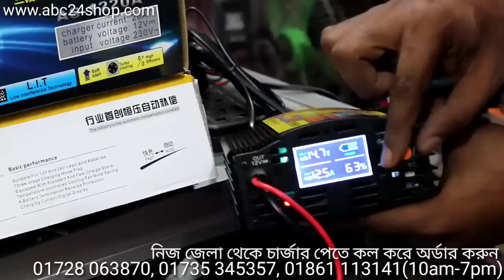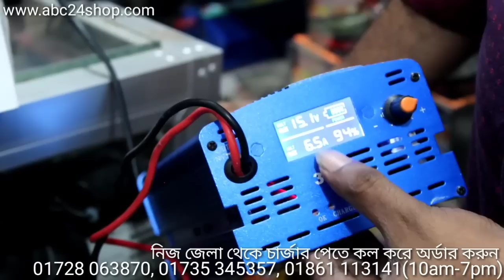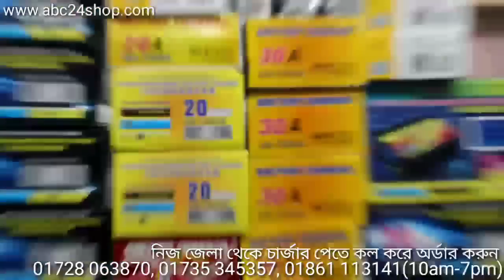12v Battery Charger Update Price ১২ ভোল্ট ডিজিটাল বেটারি চার্জার বর্তমান মূল্য Update 01/06/2023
12v Battery Charger Update Price ১২ ভোল্ট ডিজিটাল বেটারি চার্জার বর্তমান মূল্য

▶️দোকান/শো-রুম:
🇧🇩 মধুমতি ইনকিউবেটর এন্ড ইলেকট্রিক 🇧🇩
২২০/বি, কাঠালতলা, তেজকুনিপাড়া, তেজগাঁও, ঢাকা-১২১৫।
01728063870 (WhatsApp), 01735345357, 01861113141 (imo) - সকাল ১০টা থেকে সন্ধ্যা ৭টার মধ্যে কল করুন।

নিজ জেলা থেকে পণ্য রিসিভের সময় মূল্য পরিশোধ করতে অফিস সময়ে কল করে বা এ অর্ডার করুন।

✔ ১২ ভোল্ট 7A চার্জার ও ইনভার্টার অটো লাইন চেঞ্জার  - 1450 টাকা (12 ভোল্ট 7.5A-150A বেটারী চার্জের জন্য প্রযোজ্য)
✔ 6V/12V 3A এ্যানালগ অটো চার্জার          =  350 টাকা
✔ 12V 5A ডিজিটাল অটো চার্জার                = 650 টাকা
✔ 12V 10A ডিজিটাল অটো চার্জার              = 800-1450 টাকা
✔ 12V 20A ডিজিটাল অটো চার্জার              = 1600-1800 টাকা
✔ 6V/12V 10A ডিজিটাল অটো চার্জার       = 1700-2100 টাকা
✔ 12V/24V 20A ডিজিটাল অটো চার্জার     =  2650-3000 টাকা
✔ 12V 30A ডিজিটাল অটো চার্জার              =  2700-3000 টাকা
✔ 12V 40A ডিজিটাল অটো চার্জার              =  3200+ টাকা
✔ 12V/24V 20A ডিজিটাল অটো চার্জার     =  2890 টাকা

✅ চার্জারগুলো ড্রাই/পাউডার/এসিড বেটারী চার্জ করতে ব্যবহার করতে পারবেন। চার্জার এমপিআর যত কম হবে বেটারী চার্জ হতে তুলনামূলক তত বেশি সময় লাগে। এখানে চার্জারের এমপিআর বলতে প্রতি ঘন্টায় বেটারী কত এমপিআর চার্জ হবে তা বোঝায়। আমাদের প্রতিটা চার্জারই অটোকাট সিস্টেমে তৈরী। অর্থাৎ ফুল চার্জ হয়ে গেলে অটোমেটিক চার্জ নেওয়া অফ হয়ে যাবে। ফলে আপনার মূল্যবান বেটারী লাইফটাইম সঠিক থাকবে।বিস্তারিত ভিডিওতে।

✔ 180W Power Inverter    = 450/- (সর্বোচ্চ 80w আউটপুট)
✔ 300W Power Inverter    = 890/- (সর্বোচ্চ 200w আউটপুট)
✔ 500W Power Inverter    = 990/- (সর্বোচ্চ 300w আউটপুট)
✔ 600W Power Inverter    = 1050/- (সর্বোচ্চ 400w আউটপুট)
✔ 800W Power Inverter    = 1090/- (সর্বোচ্চ 450w আউটপুট)
✔ 1000W Power Inverter  = 1290/- (সর্বোচ্চ 600w আউটপুট)
✔ 1500W Power Inverter  = 1490/- (সর্বোচ্চ 700w আউটপুট)
✔ 2000W Power Inverter  = 2800/- (সর্বোচ্চ 1200w আউটপুট)
✔ 3000W Power Inverter  = 3500/3800 (সর্বোচ্চ 1600w আউটপুট)
✔ 1000w Input 12-36V Power Inverter (Digital)= 3800/- (800w আউটপুট)
✔ 2000w Input12-36V Power Inverter (Digital)= 4800/- (1200w আউটপুট)
✔ মাছ ধরা ইনভার্টার 38000w Ultrasonic Inverter   =3500/-

✅ BDPROMART ব্রান্ডের আইপিএস মেশিন মূল্যঃ
✔ 600VA DSP Pure Sine Wave IPS = 8990/-
✔ 800VA DSP Pure Sine Wave IPS = 9590/-
✔ 1000VA DSP Pure Sine Wave IPS = 10590/-
✔ 1200VA DSP Pure Sine Wave IPS = 14590/-
✔ 1500VA DSP Pure Sine Wave IPS = 15590/-
✔ 2000VA DSP Pure Sine Wave IPS  = 22500/-
✔ 2500VA DSP Pure Sine Wave IPS = 25000/-
✔ 3000VA DSP Pure Sine Wave IPS = 28500/-

✅ Luminous ব্রান্ডের আইপিএস মেশিন মূল্যঃ
✔ EcoWatt 700 Luminous IPS Machine = 8990/-
✔ EcoWatt 800 Luminous IPS Machine = 9490/-
✔ EcoWatt 900 Luminous IPS Machine  = 10200/-
✔ EcoWatt 1050 Luminous IPS Machine = 10990/-
✔ Zelio+ 1100 Luminous IPS Machine    = 14900/-
✔ Optimus 1250 Luminous IPS Machine  = 15500/-
✔ EcoWatt 1450 Luminous IPS Machine  = 16900/-

♦️ BDPROMART Pure Sine Wave IPS বৈশিষ্ট্যঃ
১. ৫০Hz পিওর সাইন ওয়েব , ফ্যানে কোন শব্দ করবে না , ক্যাপাসিটর নষ্ট হবে না।
২. মাইক্রোকন্টোলার কন্টোল সিস্টেম
৩. UPS সিস্টেম, কম্পিউটার রিস্টার্ট নেবেনা।
৪. অটো চার্জিং কন্ট্রোল, চার্জ ফুল হয়ে গেলে আর চার্জ নেবেনা।
৫. ব্যাটারি মেন্টেনেন্স সিস্টেম, ব্যাটারির ভোল্টেজ লো হয়ে গেলে সিস্টেম বন্ধ হয়ে যাবে।
৬. সর্টসার্কিট ও ওভার লোড প্রোটেকশন।
৭. LCD Display । এখানে মেইন ভোল্টেজ, ব্যাটারির ভোল্টেজ, আউটপুট ভোল্টেজ, চার্জিং অবস্থা , লোডের পরিমাণ ও ওভার লোড দেখা যাবে।

battery
battery charger
12 battery charger
12 battery
Digital Charger
auto battery charger
Digital Display Battery Charger
12V 20AMP
12v 20 amp battery charger
12v 10 amp battery charger
Home Made Battery Charger